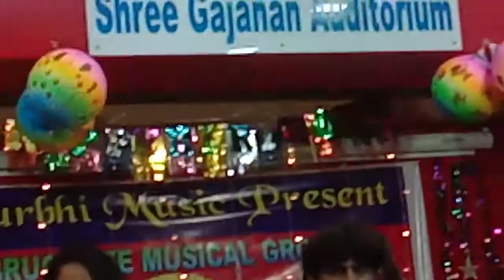January 17, 2021